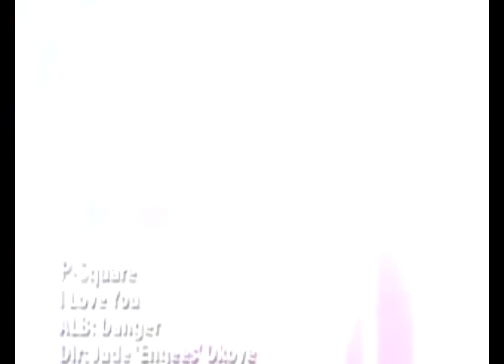P.Square - I Love U [Official Video]